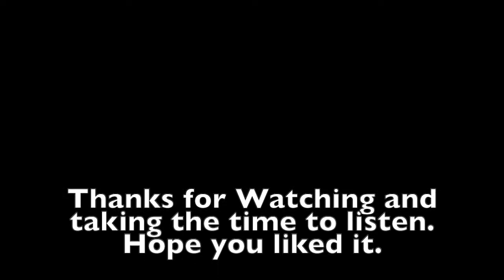Kaka'Ako Ukulele Found New Sound 1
Found this awesome tune while playing around with my Ukulele